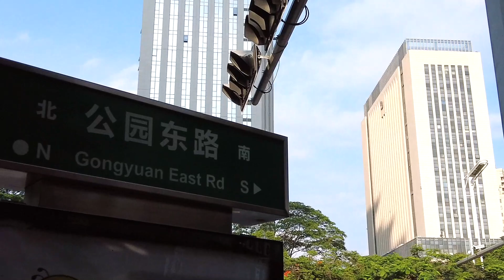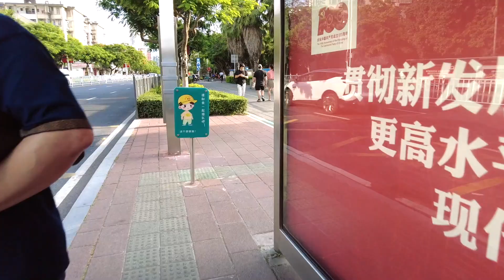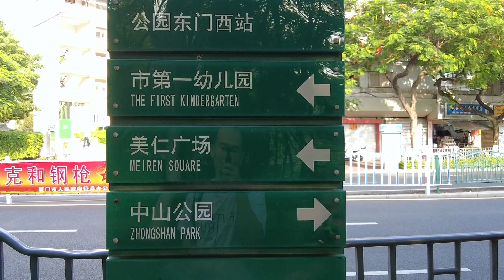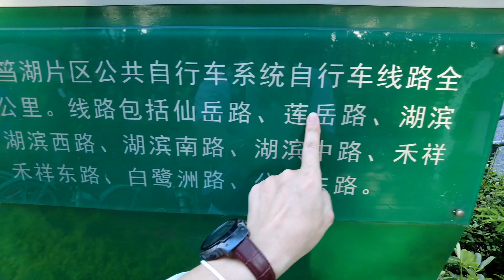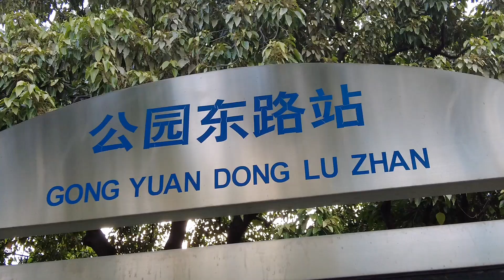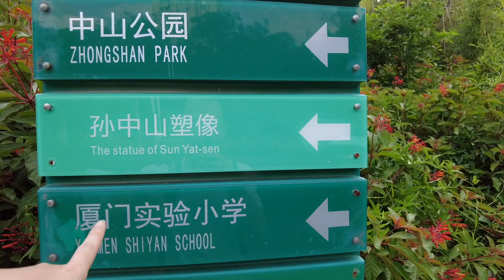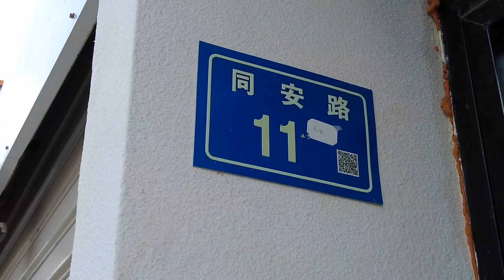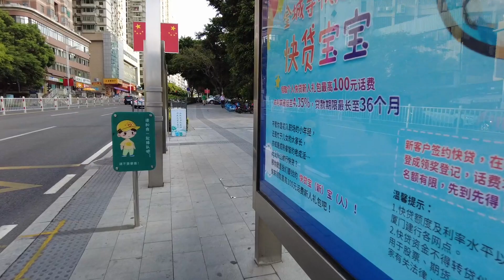厦门官邸大厦（厦禾路）步行到厦门南普陀寺庙 第三集 （厦门旅游 厦门街景）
章节介绍  可以选择
0:00.  二市站BRT
0:00.  君临宝邸 大厦，大城小爱的婚纱摄影开了有一段时间了。
1:14    一般道路上的，都是外卖骑手，现在外卖骑手是电动车主力军
2:15   厦禾路拐到 公园东路 上
3:04   美仁广场
5:00   美仁宫大厦
5:35   公园东门站 公交站
7:00   道路指示牌介绍
9:25   厦门市第一幼儿园在公园东路上 ，外墙不一样
9:43   在里面就是中山公园的范畴
10:35   中山公园的 出口
13:00   公园东路站  公交站
13:55   这种市政的 共享单车 我估计会活得比较久
17:08   中山公园南门大门 入口
18:40   进入 同安路
19:20   不同颜色的外墙，就是学校，厦门实验小学
 20:30   厦门实验小学出来就是 公交站和地铁 （拍摄的时候没有注意）